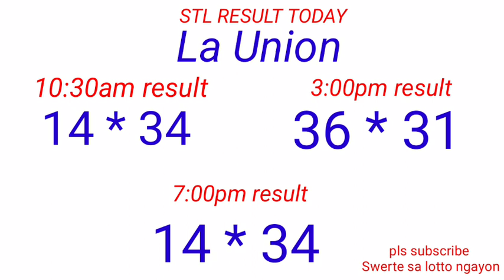STL - LA UNION,CAMARINES SUR ILOCOS SUR October 4, 2022 3RD DRAW RESULT